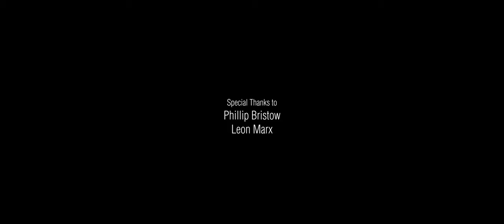Fodder - Unreal Engine 5 Short Film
My First Short Film is Finally Done:

In the shadows of a war-torn battlefield, a small group seizes upon a lucrative opportunity.

Software used:
Unreal Engine
Premiere Pro
Blender
Character Creator 3
Iclone 7
Mixamo
Cascadeur